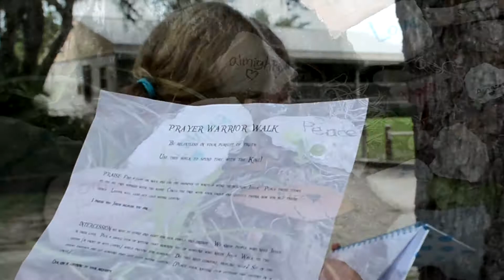lake aurora camp recap 2017 1920x1080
Recap of the Lakeside 4th-6th grade program courtesy of Community Christian Church in Tamarac!